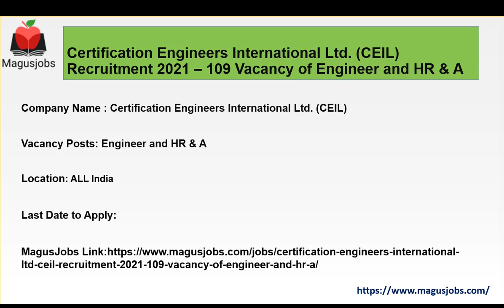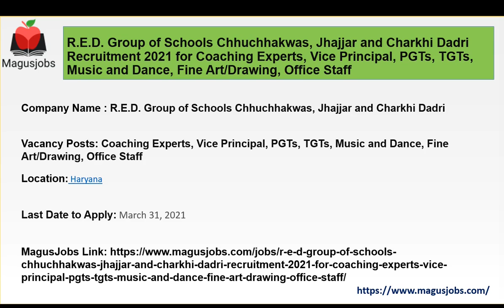CEIL | Malabar Cements Ltd | R.E.D. Group of Schools | Recruitment 2020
Certification Engineers International Ltd. (CEIL) Recruitment 2021 – 109 Vacancy of Engineer and HR & A

R.E.D. Group of Schools Chhuchhakwas, Jhajjar and Charkhi Dadri Recruitment 2021 for Coaching Experts, Vice Principal, PGTs, TGTs, Music and Dance, Fine Art/Drawing, Office Staff

Malabar Cements Limited Recruitment 2021 – 7 Vacancy for Chief Chemist, Manager (Production & Quality Control), Foreman (Mechanical), Lab Assistant, Burner

Recruitment 2020, Jobs 2020, Vacancy 2020